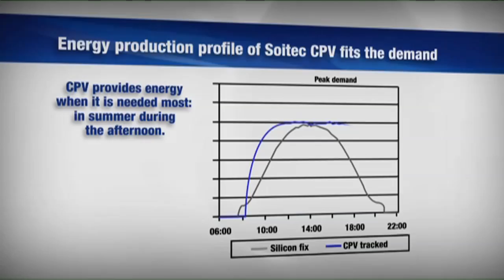Soitec CPV Solar Power Plant Taos, NM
Chevron Technology Venture's concentrating photovoltaic solar power plant outside Taos, NM, developed and installed by Soitec Solar in 2011.